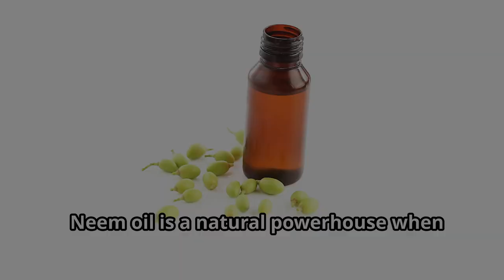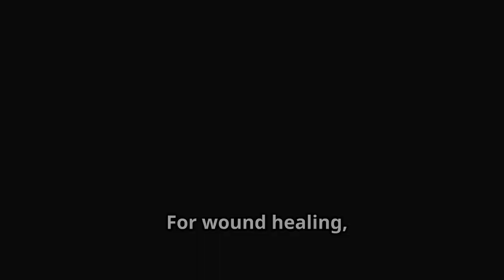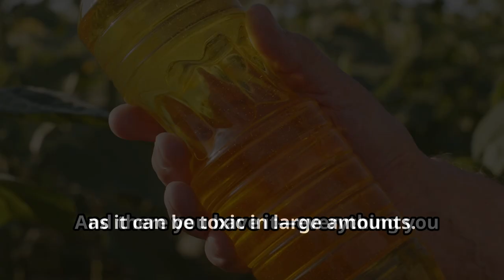Neem Oil Explained: From Acne Treatment to Anti-Inflammatory Power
In this video, we delve into the incredible benefits of Neem Oil, a powerful natural remedy that's been used for centuries. Learn how Neem Oil can be a game-changer for your skincare routine, particularly for treating acne, soothing inflammation, and fighting fungal infections. We’ll walk you through its antifungal, antibacterial, and anti-inflammatory properties, and show you practical ways to incorporate this versatile oil into your daily health regimen. Whether you're looking to clear up your skin, nourish dry patches, or protect yourself from pests, Neem Oil has you covered. Watch now to discover why Neem Oil might just be the ultimate addition to your natural wellness toolkit!

Neem oil, natural remedies, acne treatment, anti-inflammatory, antifungal, antibacterial, skin care, eczema, psoriasis, dandruff, scalp health, insect repellent, wound healing, essential oils, holistic health, natural beauty